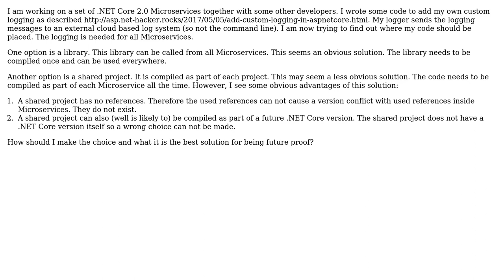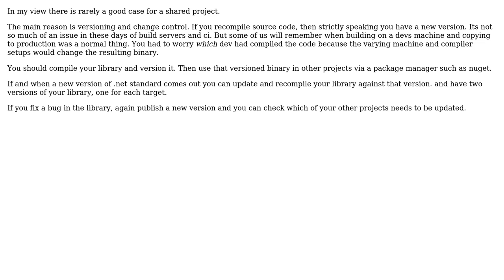Software Engineering: How to choose between a library and shared project?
With thanks & praise to God, and with thanks to the many people who have made this project possible! You are responsible for your own actions.